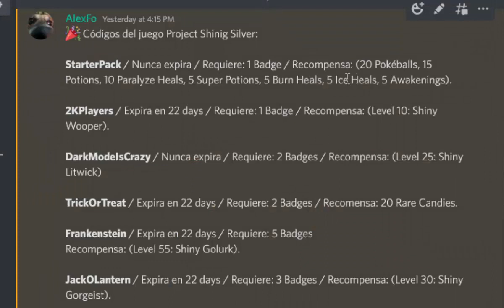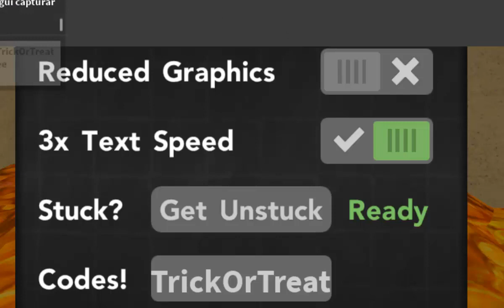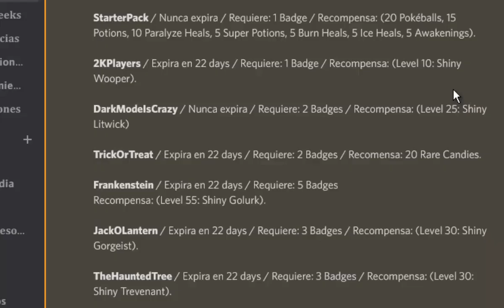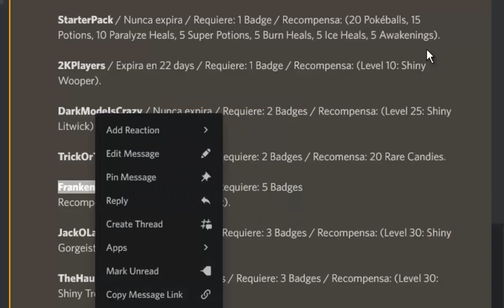TODOS LOS CÓDIGOS SOLO POR TEMPORADA DE HALLOWEEN (expiraron) | Pokemon Brick Bronze: Shining Silver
CÓDIGOS:
- StarterPack (Activo)
- 2KPlayers
- DarkModeIsCrazy
- TrickOrTreat
- RoadTo10K
- JackOLantern
- TheHauntedTree
- Frankenstein